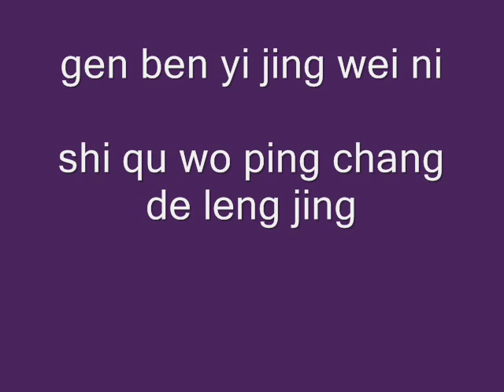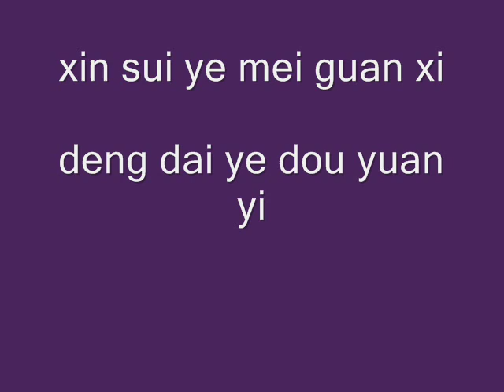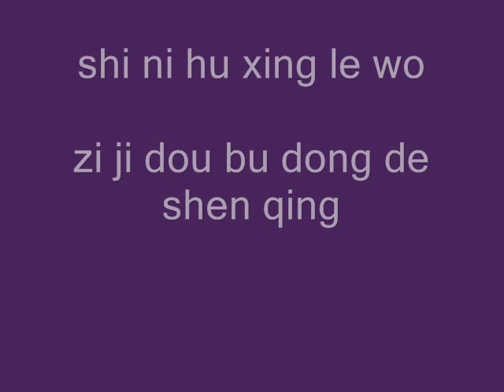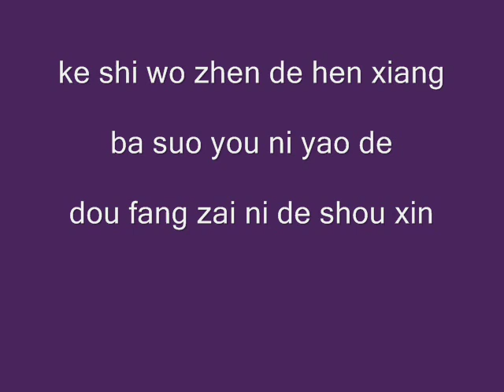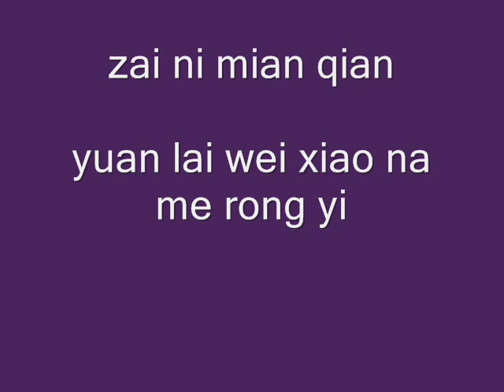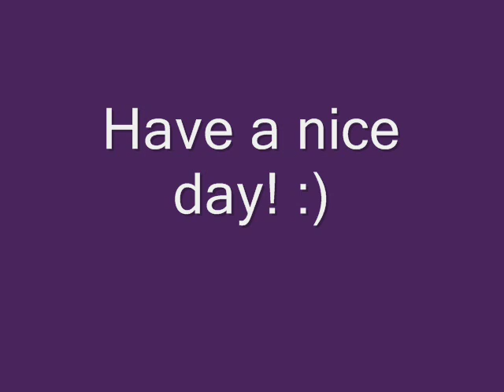言承旭 Jerry Yan- Gravity 地心引力 [pin yin lyrics]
Pin Yin Lyrics Credit to MingEnLuver

Took me forever to make this because Windows Movie Maker kept crashing on me.  But yea, I tried doing my best near the end where parts overlap!

Hope you like the song! It's my favorite from his Jerry For You album!